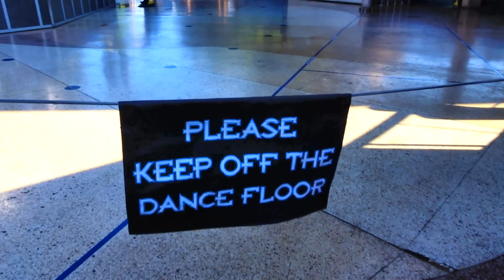Summer 2018 Disneyland Pixar Pals Dance Party in Tomorrowland Disneyland California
Hi Everybody, We thought we would check out the Disneyland Pixar Pals Dance Party in Tomorrowland. It is pretty fun. The green army men got Bill to dance. It goes on all afternoon and into the night. The Pixar characters change every 20 minutes. Have an awesome day, Billisa